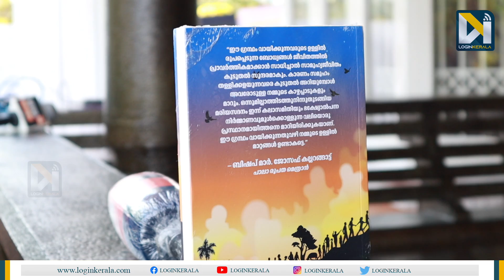നെടുമുടിയുടെ മരണം ജഗതിയെ തളര്‍ത്തിയെന്ന് മകന്‍ | Jagathy Sreekumar | NedumudiVenu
വാഹനാപകടത്തെ തുടര്‍ന്നുള്ള ഗുരുതര പരുക്കുകള്‍ കാരണം വീട്ടില്‍ ചികിത്സയില്‍ തുടരുന്ന  മലയാളിയുടെ പ്രിയ നടന്‍ ജഗതി ശ്രീകുമാര്‍ മെല്ലെ മെല്ലെ ആരോഗ്യം വീണ്ടെടുത്ത് തുടങ്ങുകയാണെന്ന് ജഗതിയുടെ മകന്‍ രാജ് കുമാര്‍ ലോഗിന്‍ കേരളയോട് പറഞ്ഞു.   സന്തോഷ്‌ മരിയപുരം എഴുതിയ കാനാട്ടുപാറയിലെ കാലിത്തൊഴുത്ത് നടന്‍ മധുപാലില്‍ നിന്ന് ജഗതിയാണ് ഏറ്റു വാങ്ങിയത്.  വീല്‍ചെയറില്‍ ഇരുന്നു പ്രസന്ന വദനനായി പുസ്തകം സ്വീകരിച്ച ജഗതി തുടര്‍ന്ന്  നടന്‍ മധുപാലിന്റെയും സന്തോഷ്‌ മരിയപുരത്തിന്റെയും പ്രസംഗം  ശ്രദ്ധിച്ച് കേള്‍ക്കുകയും കൂടുതല്‍ നേരം ക്യാമറകള്‍ക്ക് മുന്നില്‍ ഫോട്ടോയ്ക്കായി നിന്ന് കൊടുക്കുകയും ചെയ്തു.